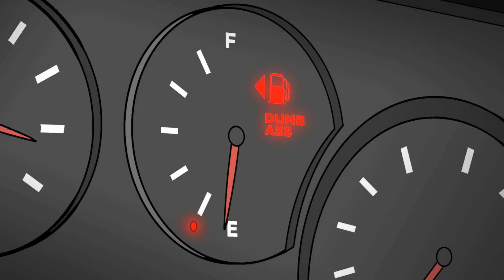music genre: video game (ANIMATED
ok very very epic gamer time